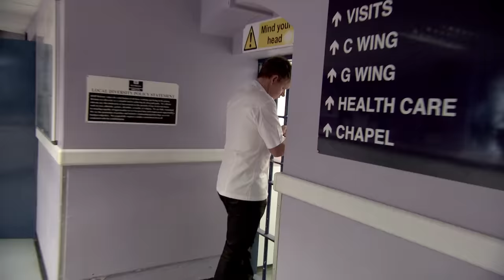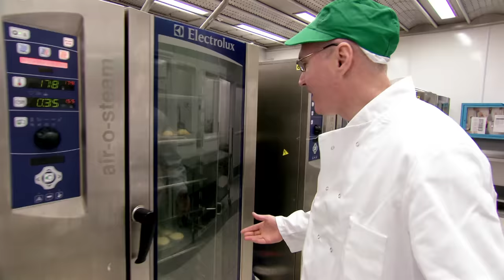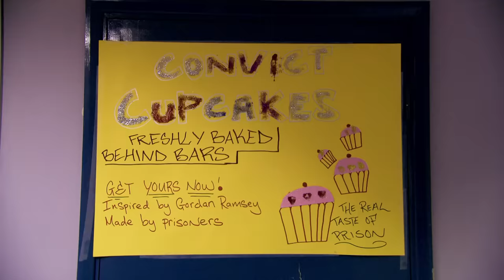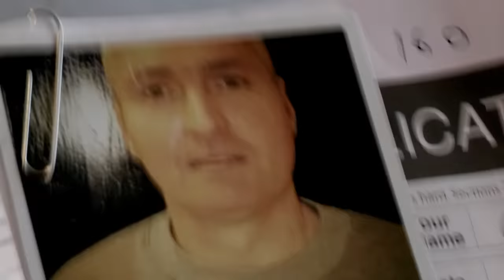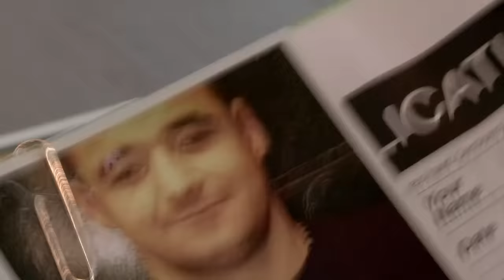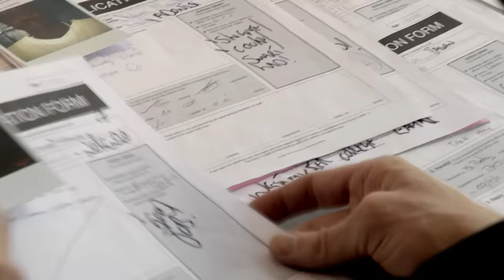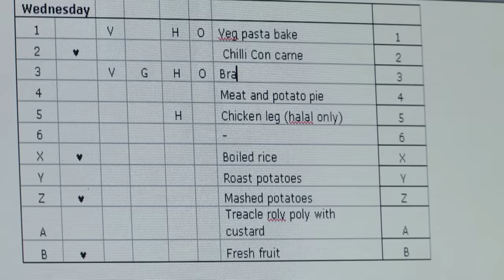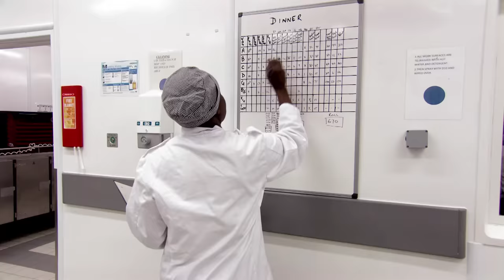Gordon Ramsay Visits Prison To Start A Prison-Bakery | Ramsay Behind Bars FULL EPISODE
The first full episode of Ramsay Behind Bars where Gordon visits prison to start a bakery.